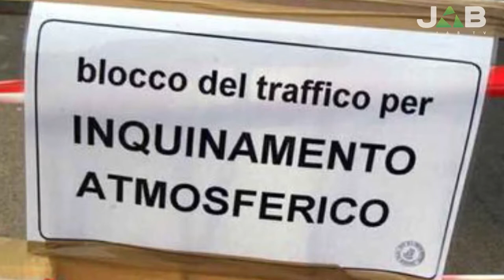Blocco del traffico a Pavia: nuovo stop alle auto